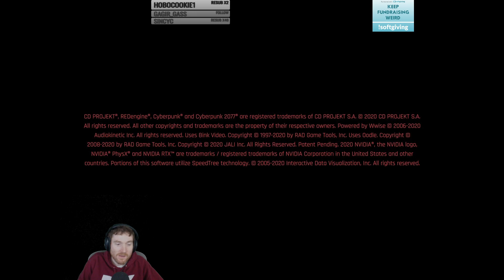Cyberpunk 2077 | ep 9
Cyberpunk 2077 is a 2020 action-adventure video game developed and published by CD Projekt. It was released for Microsoft Windows, PlayStation 4, Stadia, and Xbox One on 10 December 2020, and will be released for PlayStation 5 and Xbox Series X/S in 2021.